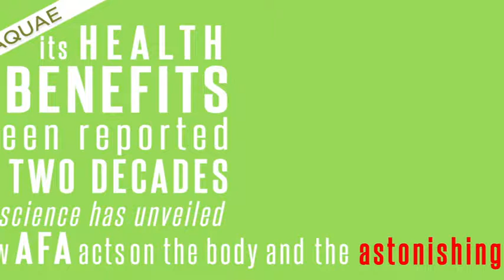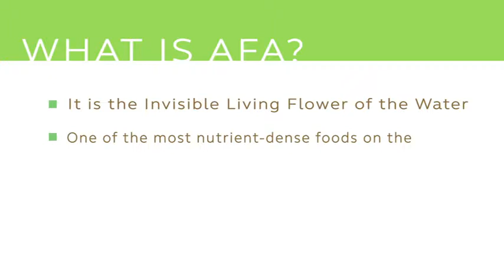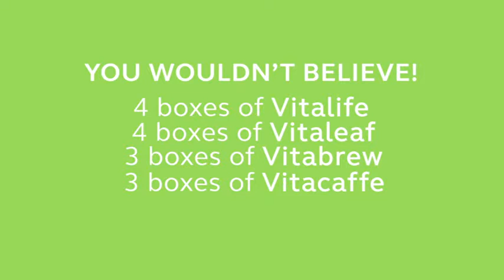Introduction to ISA